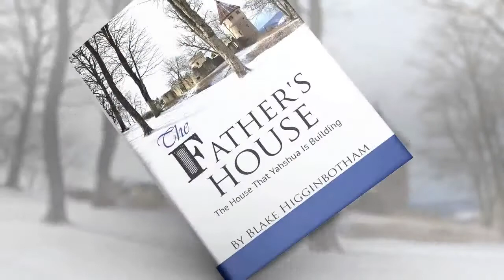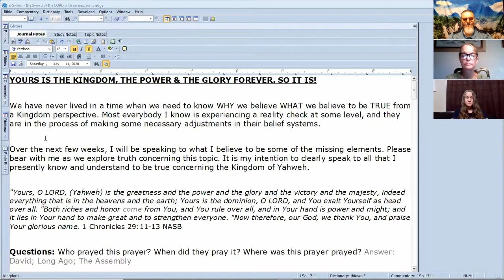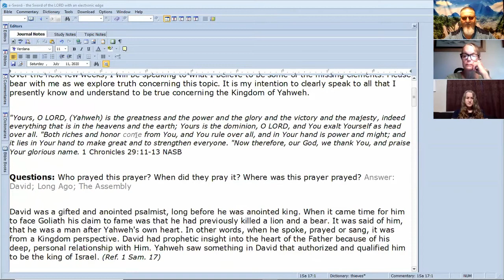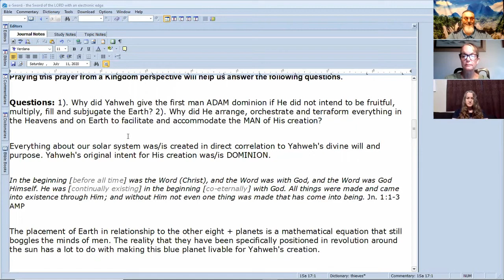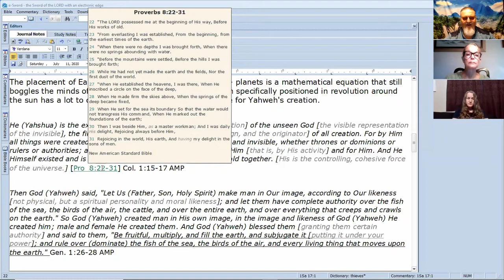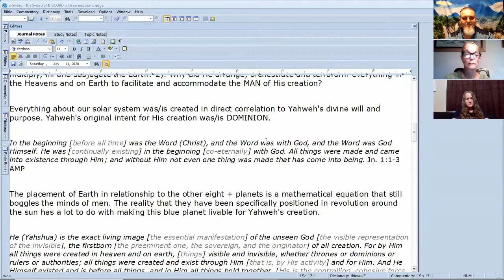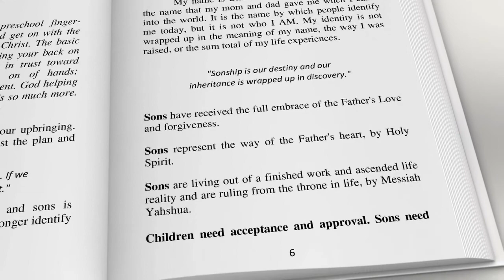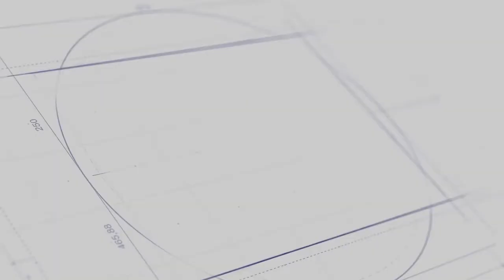YOURS IS THE KINGDOM PART ONE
We have never lived in a time when we need to know WHY we believe WHAT we believe to be TRUE from a Kingdom perspective. Most everybody I know is experiencing a reality check at some level, and they are in the process of making some necessary adjustments in their belief systems.

Over the next few weeks, I will be speaking to what I believe to be some of the missing elements. Please bear with me as we explore truth concerning this topic. It is my intention to clearly speak to all that I presently know and understand to be true concerning the Kingdom of Yahweh.

"Yours, O LORD, (Yahweh) is the greatness and the power and the glory and the victory and the majesty, indeed everything that is in the heavens and the earth; Yours is the dominion, O LORD, and You exalt Yourself as head over all. "Both riches and honor come from You, and You rule over all, and in Your hand is power and might; and it lies in Your hand to make great and to strengthen everyone. "Now therefore, our God, we thank You, and praise Your glorious name. 1 Chronicles 29:11-13 NASB

Questions: Who prayed this prayer? When did they pray it? Where was this prayer prayed? Answer: David; Long Ago; The Assembly

David was a gifted and anointed psalmist, long before he was anointed king. When it came time for him to face Goliath, his claim to fame was that he had previously killed a lion and a bear. It was said of him, that he was a man after Yahweh's own heart. In other words, when he spoke, prayed or sang, it was from a Kingdom perspective. David had prophetic insight into the heart of the Father because of his deep, personal relationship with Him. Yahweh saw something in David that authorized and qualified him to be the king of Israel. (Ref. 1 Sam. 17)

Questions: What if I told you that nothing has, is or will ever happen on Earth that is not in accordance with Yahweh's will and purpose? What if I told you that neither man, alien, or other dimensional being will ever have the power to destroy Yahweh's creation?

The following prayer is known as the Lord's or Disciple's Prayer - (The truth is, it is a pre-kingdom model or way of praying that is still mostly misunderstood).

‘Our Father in heaven, may your name be kept holy. Let your Kingdom come. Let your will be done, as in heaven, so on earth. Give us today our daily bread. Forgive us our debts, as we also forgive our debtors. Bring us not into temptation, but deliver us from the evil one. For yours is the Kingdom, the power, and the glory forever. Amen.’ Mat. 6:9-13 WEB

Praying this prayer from a Kingdom perspective will help us answer the following questions.

Questions: 1). Why did Yahweh give the first man ADAM dominion if He did not intend to be fruitful, multiply, fill and subjugate the Earth? 2). Why did He arrange, orchestrate and terraform everything in the Heavens and on Earth to facilitate and accommodate the MAN of His creation?